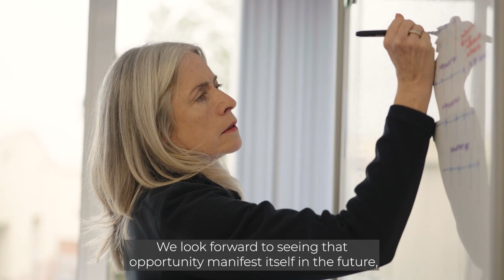Condor Ferries to operate zero-emission pilot scheme in Belfast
Condor Ferries has joined the Belfast Maritime Consortium and will operate the world’s most advanced zero-emission commuter ferry service between Belfast and Bangor.

The ferry service to commence in 2024 will act as a pilot scheme for the revolutionary fast passenger ferries currently under development by the consortium, led by Artemis Technologies.

The vessels will be powered by the transformative Artemis eFoiler ® enabling them to fly above the water, allowing for a comfortable ride, producing minimal wake at high-speed, while using up to 90 per cent less energy than some conventional ferries.